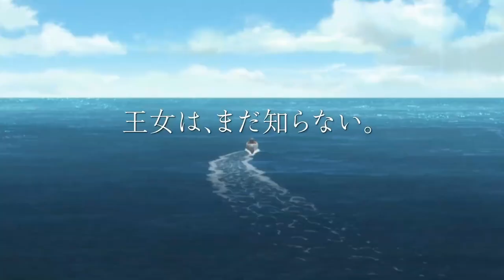Kaizoku Oujo | Official Trailer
Fena: PiratePrincess

Synopsis: The series tells the tale of a young orphan girl, Fena Houtman. Fena has been raised on an Island where there is no hope of becoming anything more than chattel, to be used and discarded by soldiers of the British Empire. But Fena is more than just another powerless orphan. When her mysterious past comes knocking, Fena will break the chains of her oppressors. Her goal: forge a new identity, free of bondage, and search for a place where she can truly belong and find out the true mysteries behind a keyword "Eden."
It is the story of a lifetime adventure she and her crew of misfits and unlikely allies will have, in pursuit of her goals!

Type:TV
Aires on: SUMMER 2021 (Crunchyroll) | OCT 2021 to ? - FALL 2021 (Japan)
Genre: Action, Adventure
Source: Original
Animation Studio: Production I.G
Director:Nakazawa Kazuto
Original Creator:Nakazawa Kazuto
Producer: Kuroki Rui

©flying DOG/DMM pictures/Crunchyroll SC Anime Fund/Nakazawa Kazuto